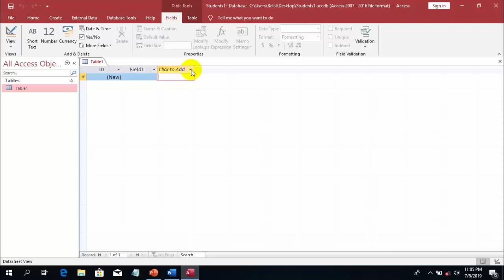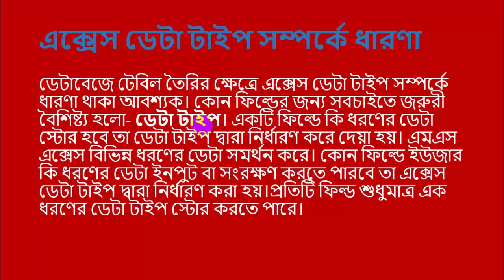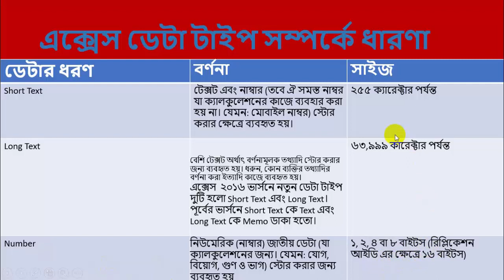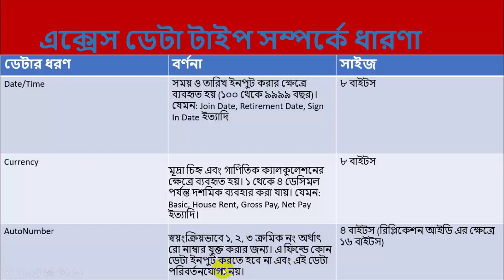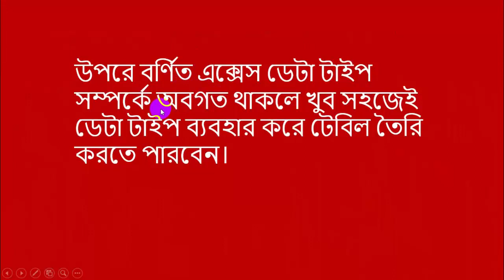Microsoft Access Data Type | MS Access Bangla Tutorial